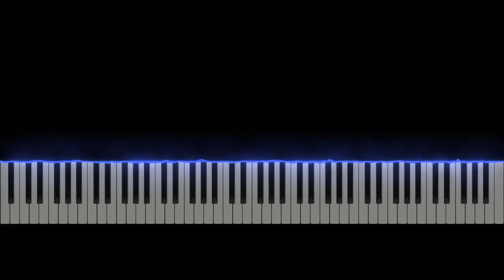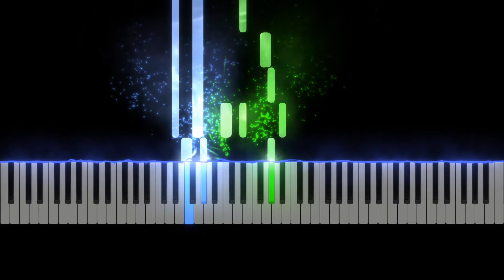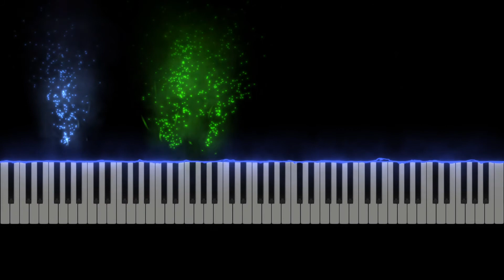Ennio Morricone Tribute: Cinema Paradiso Piano Cover, Piano Tutorial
Learn to play Cinema Paradiso on the piano. Piano solo arrangement.